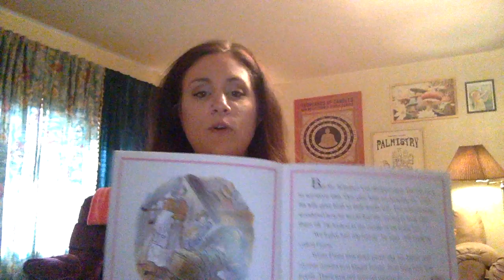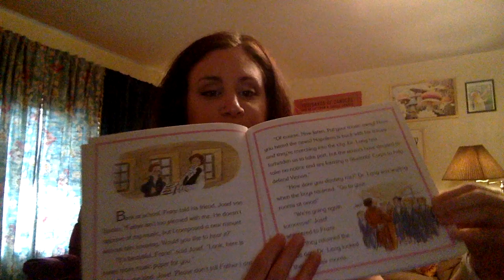Ms. M's Composer Story: May 15, 2020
Famous Children: Schubert, Written by Ann Rachlin and Illustrated by Susan Hellard